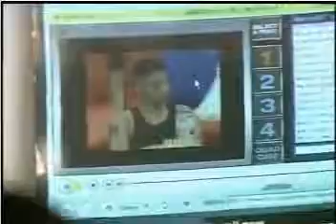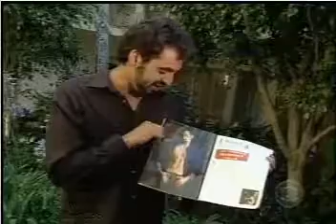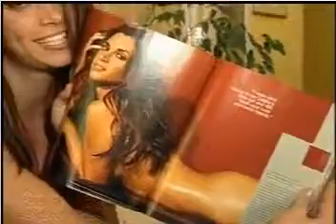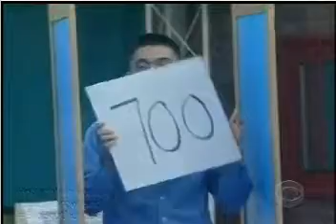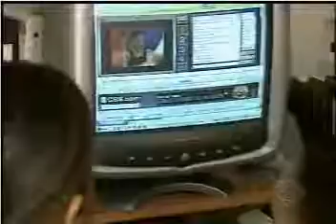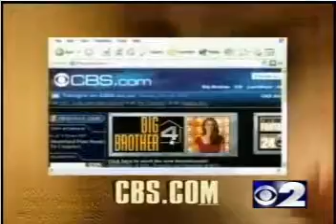BB 15 EP 5 HQ